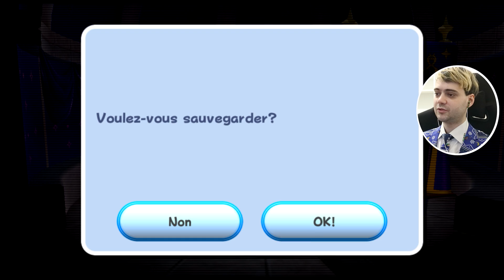SUPER MARIO GALAXY #11 - MARIO N'A QU'UN SEUL POINT DE VIE !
SUPER MARIO GALAXY SUR NINTENDO WII LET'S PLAY EN FRANÇAIS PAR KIRBENDO !

Salut les amis ! On se retrouve aujourd'hui en ce début d'année 2020 pour une toute nouvelle série sur le jeu Wii Super Mario Galaxy (le premier). Je redécouvre ce jeu des années après sa sortie !
Mario part dans l'espace pour sauver la Princesse Peach des griffes de Bowser !